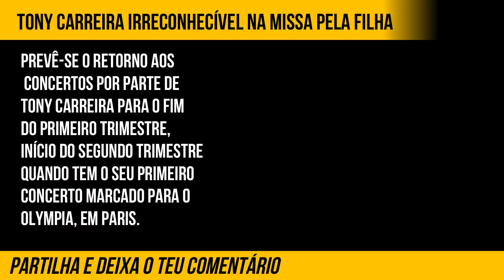Tony Carreira: Cantor com barba em 2021 na missa por Sara Carreira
Tony Carreira surgiu de barba grisalha e cabelo mais comprido na missa de um mês da morte da filha, Sara Carreira. Quem também este presente foi Ivo Lucas, tendo se sentido a ausência de Mickael Carreira.

A imagem Tony Carreira faz a capa da TVMais desta semana que esteve presente na igreja onde foi a missa de um mês da filha Sara Carreira.

Segundo fonte próxima da revista: desde que Sara morreu, Tony Carreira não mais fez a barba. O cantor chegou à igreja e pouco tempo depois foi-se embora, com um pesar intenso.

A mãe da jovem Sara Carreira, Fernanda Nunes também esteve presente na missa que foi realizada na Igreja da Graça, em Lisboa. Esta homenagem foi realizada apenas com a presença dos familiares e dos amigos mais próximos de Sara Carreira.

Ivo Lucas que também esteve no acidente com Sara Carreira também esteve presente, sendo a primeira vez que se em público no mesmo espaço que a família Carreira.  Para além do ator e cantor estiveram os pais de Ivo Lucas e a irmã Diana.

Quem também esteve presente foram David Carreira e Carolina Carvalho. O cantor já voltou ao activo tendo estado presente na final do The Voice Portugal na passagem de ano, tendo já dois concertos marcados para o final do mês.

Uma ausência que se fez sentir foi o irmão mais velho Mickael Carreira e a sua esposa Laura Figueiredo. Segundo fonte tem sido complicado voltar às rotinas habituais, sendo Laura um dos pilares mais importantes da mãe, Fernanda Antunes.

Prevê-se o retorno aos concertos por parte de Tony Carreira para o fim do primeiro trimestre, início do segundo trimestre quando tem o seu primeiro concerto marcado para o Olympia, em Paris.